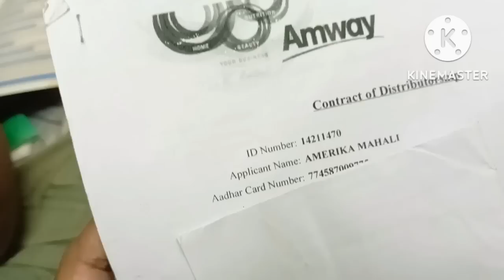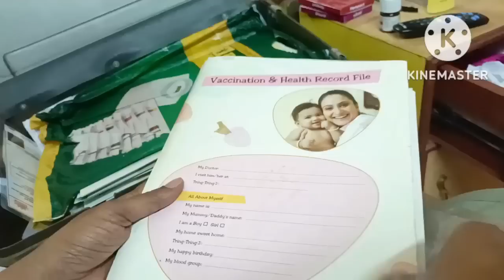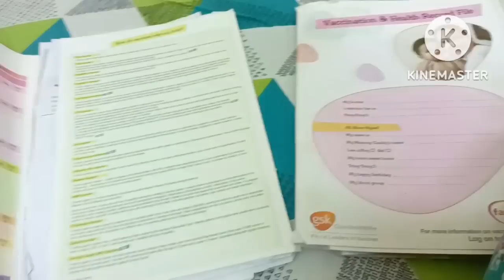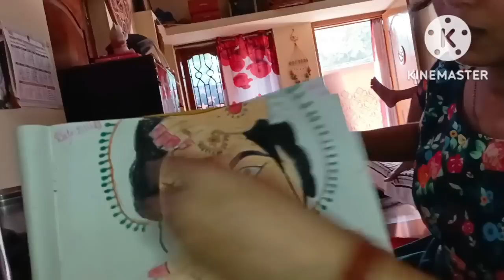ଆଠମାସ ହେଲାଣି ଠକାମୀରେ ପଡିଛୁ।ଗାଁ ଧାନ ବମ୍ପା ହାଣ୍ଡିର ଆଳୁ ବାଇଗଣ ଶିଝା,କି ବାସ୍ନା। wifeର ସେବା କରିବା ବଡ ଅପରାଧ